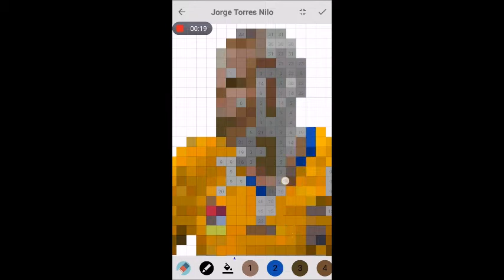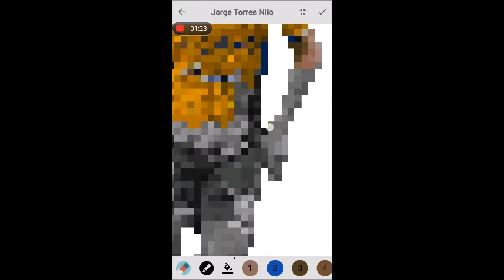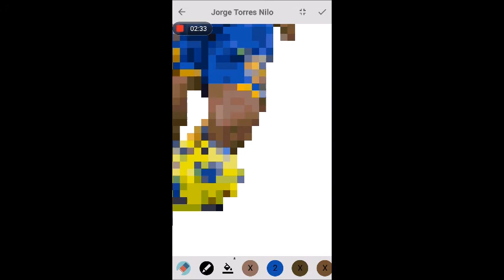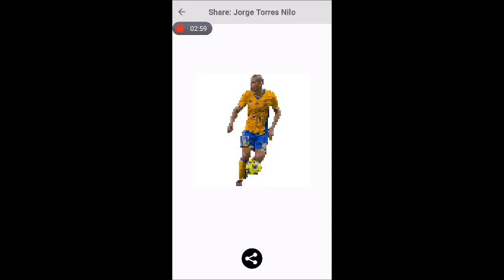Pixel Coloring Jorge Torres